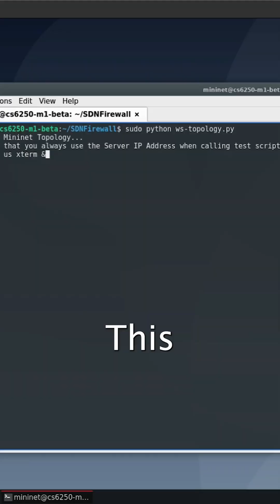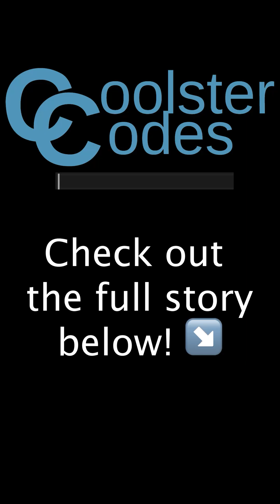OMSCS Computer Networks in 1 min